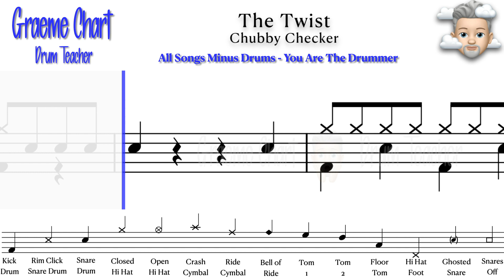The Twist - Chubby Checker